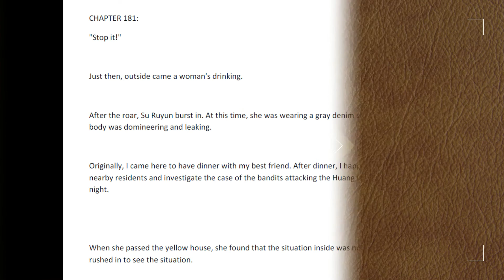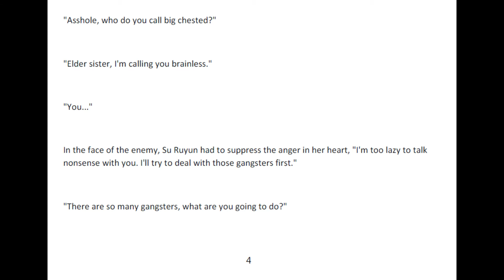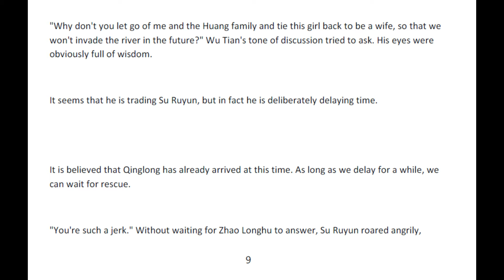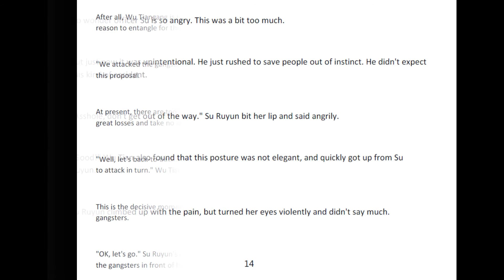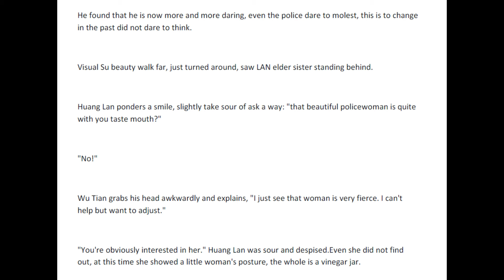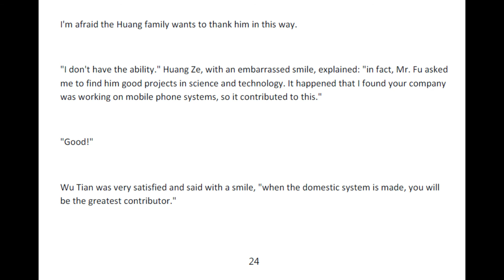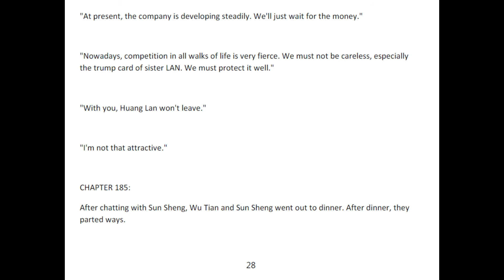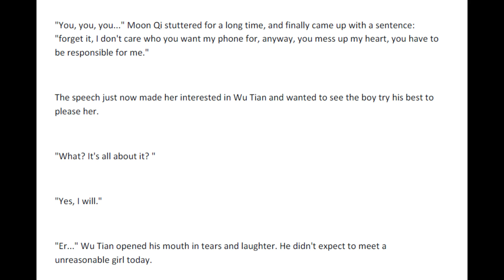Millionaire Suddenly Appears | Chapters 181 - 185